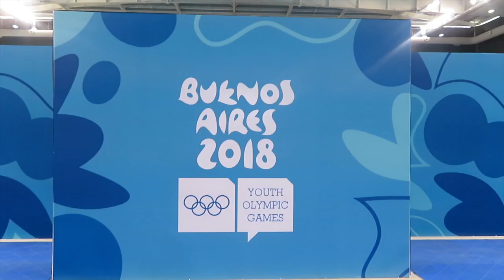Swimming Rewind (2018)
I haven't uploaded a video in ages, so decided to look at some footage from my camera and put something together. The 3 competitions in this video have their own videos (you can check those out) but they don't really include any talking bits. I decided to make this video to remind myself why I do what I do and to manifest that we will get through these tough times together and get back to racing. 2018 is also the year I started filming with a camera and vlogging at my competitions. Surprisingly, I don't have much footage from 2019 & 2020 but i'm hoping to film more this year. Thank you for the endless support and I hope everyone is staying safe.